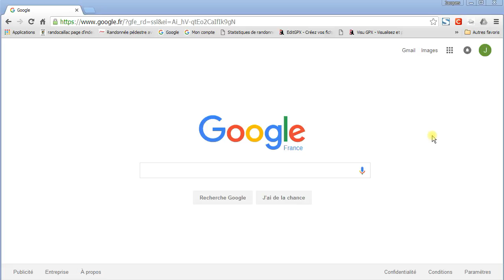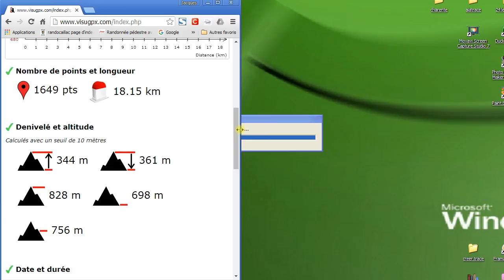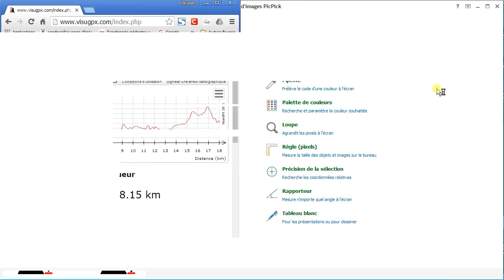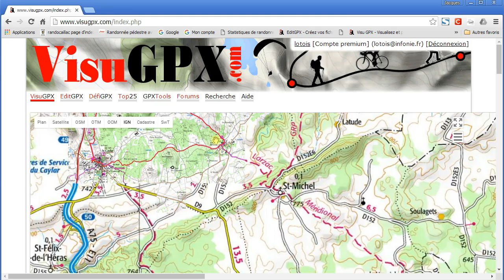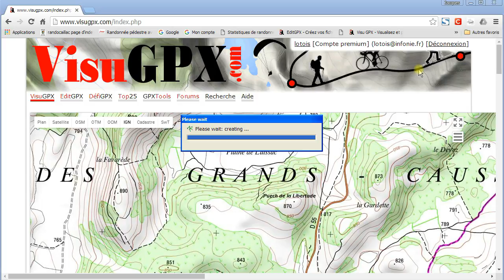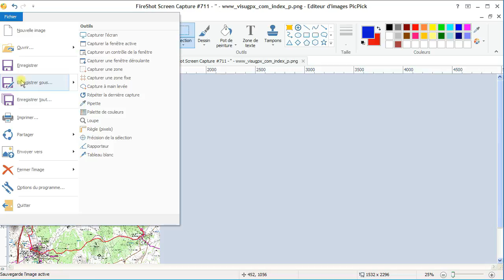Creer carte papier IGN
tuto creer carte pour rando